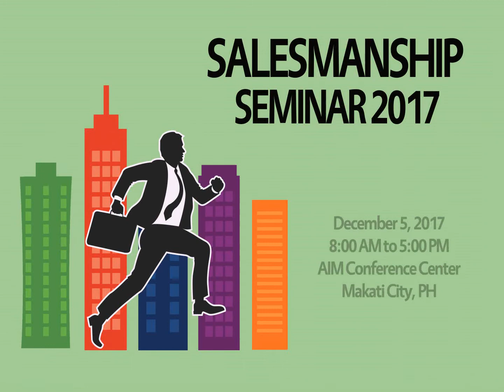Top Sales Closing Techniques: Learn How to Seal the Deal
Salesmanship Seminar 2017

AIM Conference Center
Makati City, PH